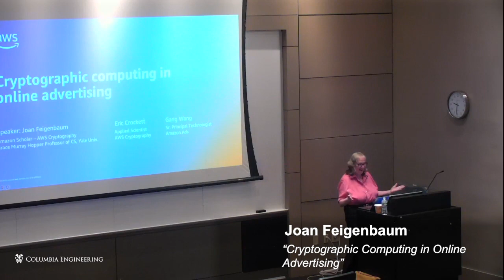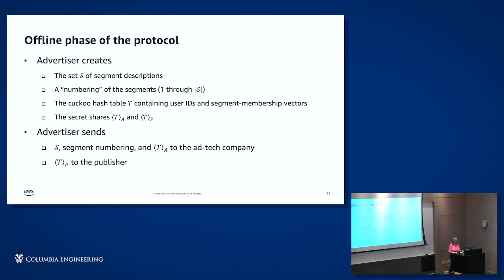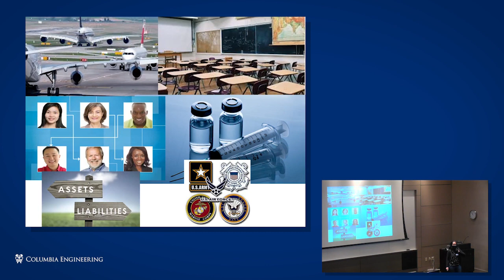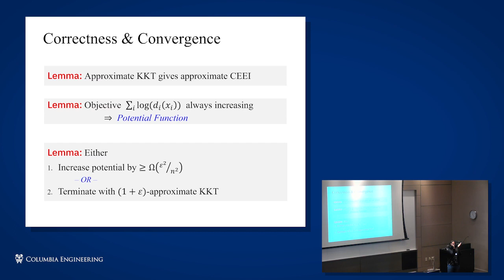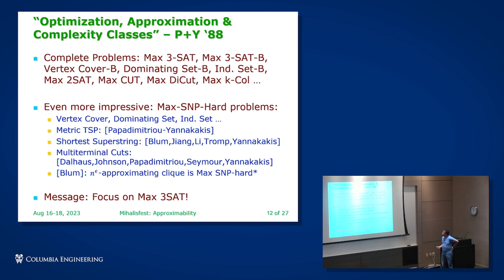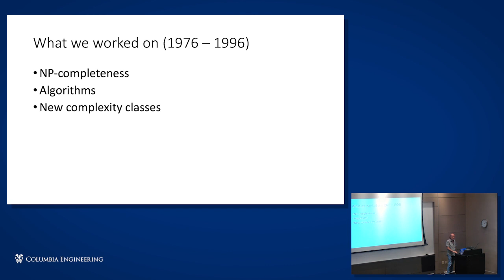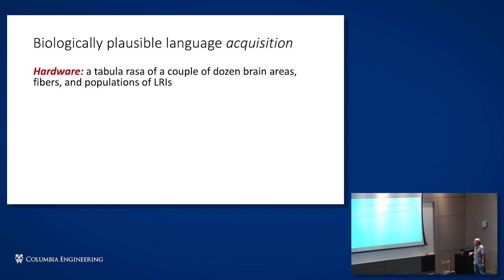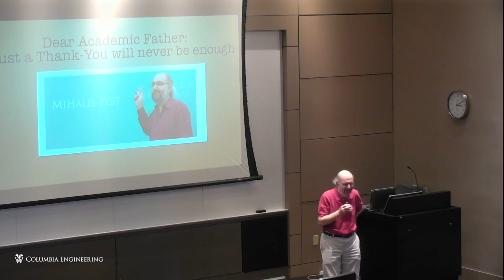MihalisFest - Day 3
Last day of a 3-days workshop celebrating Mihalis Yannakakis' 70th birthday.

1. Joan Feigenbaum, "Cryptographic computing in online advertising" (0:06)
2. Ruta Mehta, "Computation and Complexity of Competitive Equilibrium with Chores" (58:44)
3. Madhu Sudan, "Approximately 50 Years of Inapproximability" (1:42:38)
4. Christos Papadimitriou, "Mihalis and the brain" (2:28:23)
5. Cretan Mantinada by Manolis Vlatakis (3:18:18)
6. Some closing remarks by Mihalis (3:26:03)